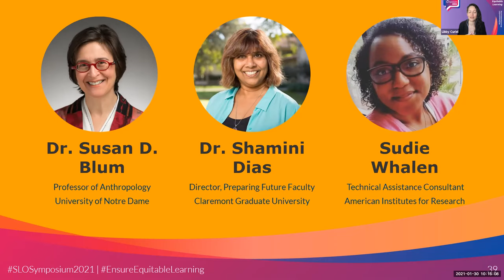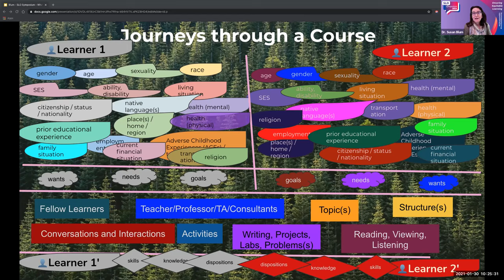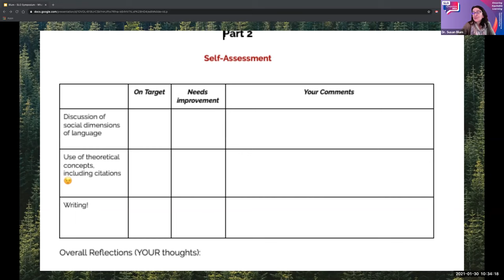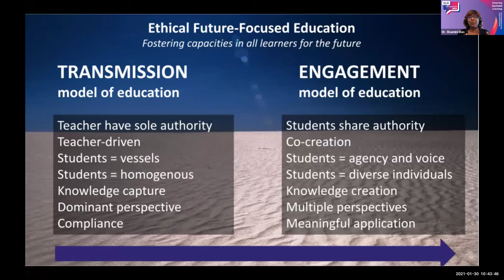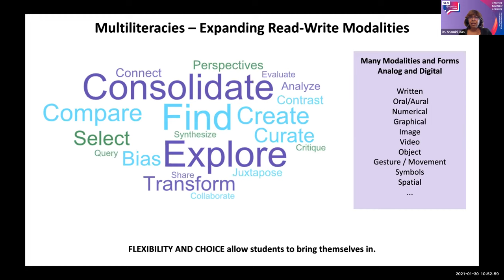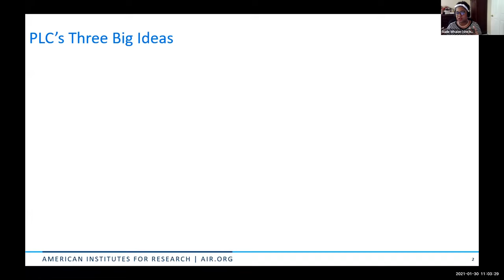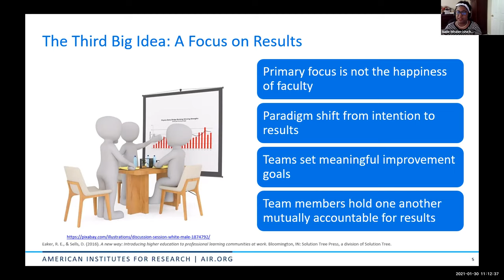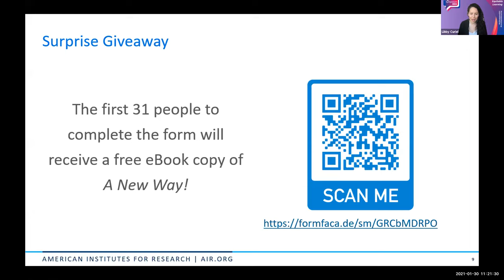2021 SLO Symposium Panel Discussion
Dr. Susan D. Blum (Professor of Anthropology, University of Notre Dame), Dr. Shamini Dias (Director, Preparing Future Faculty Program, Claremont Graduate University), & Sudie Whalen (Technical Assistance Consultant, American Institutes for Research)

Pedagogy is at the heart of the classroom activities. To ensure equitable learning, faculty need tools to create classroom community, share practices and evaluate student feedback. All three panelists are experts on faculty and student engagement.